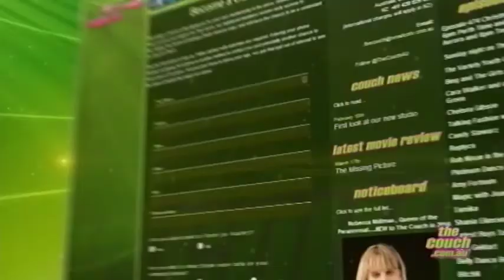The Couch - Episode 493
01:54 "Shameem" performs Beautiful Soul.

 05:34 Talking Music - with Paula and Clay.

           -Top 3 Tracks AU/NZ

 12:03 Introducing Shameem - Fred chats to Local Perth Shining Star, Shameem.

 18:25 Contact us.

 18:47 Talking Travel - with Steve "Grumpy" Collins.
          This week Steve takes us to Croatia.

 28:32 BITCH'N - The bitches are back and ready to bitch.
Join Steve Collins, Candice Barnes, Cameron Lynch and Ted Bull as they give you their opinions about the latest news topics.
(PS: They're not really bitches :)

 44:40 Ozito Spin It To Win It - Thanks to Ozito this weeks lucky contestant Sylvia Markey from Gin Gin in Queensland, has the chance to win some fantastic prizes from Ozito.

Ozito products are exclusively available at Bunnings Warehouse...Give it a go with Ozito.

 50:23 "Shameem" performs Turn it on.

 53:05 Credits